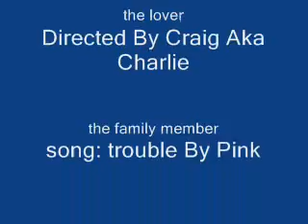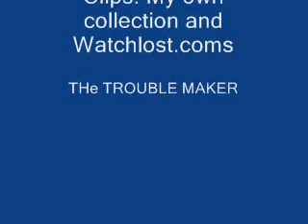Kate Movie Trouble now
A Kate Movie i made with the song Trouble by Pink